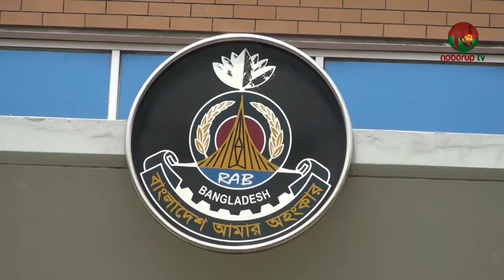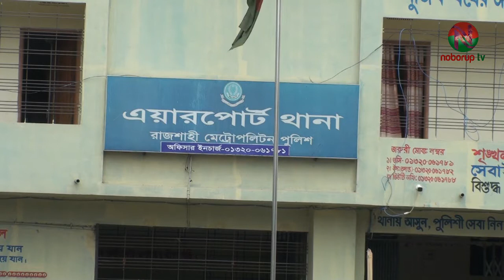রাজশাহীতে ৪২ লাখ টাকার ইয়াবাসহ মাদক ব্যবসায়ী আটক Drug dealer arrested in Rajshahi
রাজশাহী মহানগরীতে র‌্যাব-৫ এর অভিযানে ১৪,০০০ হাজার পিস ইয়াবা ট্যাবলেটসহ এক মাদক ব্যবসায়ীকে আটক করা হয়েছে। উদ্ধারকৃত ইয়াবা ট্যাবলেটের আনুমানিক বাজার মূল্য ৪২ লাখ টাকা। আটককৃত ব্যক্তি হলেন, মহানগরীর চন্দ্রিমা থানাধীন সিরোইল কলোনী ৩ নং গলির আঃ সালামের ছেলে মোঃ আল-আমিন।
র‌্যাব জানায়, গোয়েন্দা তথ্যের ভিত্তিতে রাজশাহী সিপিএসসি, মোল্লাপাড়া ক্যাম্পের একটি টিম জানতে পারে, একজন মাদক ব্যবসায়ী যাত্রীবেশে ইয়াবা নিয়ে রাজশাহী থেকে তানোরের দিকে যাচ্ছে। এমন তথ্যের ভিত্তিতে র‌্যাব গতকাল মঙ্গলবার সন্ধ্যা সাতটার সময় বিমানবন্দর থানাধীন বারইপাড়ার জৈনেক আলম আলীর মুদী দোকানের সামনের রাস্তায় চেকপোষ্ট পরিচালনা করে। এসময় তানোরগামী মায়ের দোয়া নামক একটি বাসকে থামানোর সংকেত দিলে, বাসটি থামা মাত্রই র‌্যাবের উপস্থিতি টের পেয়ে এক ব্যক্তি পালানোর চেষ্টা করলে সঙ্গীয় ফোর্স ঘটনাস্থলেই তাকে আটক করে।
এসময় আটককৃত ব্যক্তির দেহ তল্লাশি করে তার পিঠে থাকা ১টি ব্যাগ থেকে ১৪,০০০ হাজার পিস হালকা বাদামী রঙের ইয়াবা ট্যাবলেট উদ্ধার করা হয়।
আটককৃত আসামীর বিরুদ্ধে রাজশাহী মহানগরীর বিমানবন্দর থানায় মাদকদ্রব্য নিয়ন্ত্রন আইন ৩৬ (১) সারণী ১০(গ)/৪১ ধারায় মামলা রুজু করা হয়েছে।